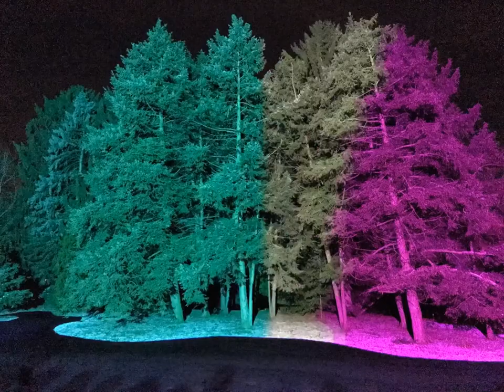"Illumination" at Morton Arboretum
Psychedelic conifers that breathe and sigh